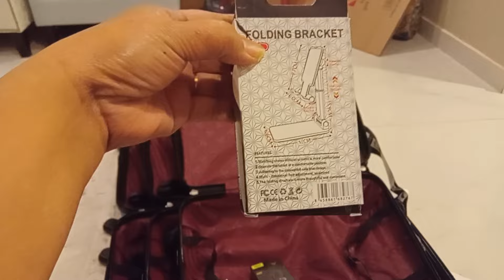MY NEW BAGS 🎒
OFW SA GitNANG SILANGAN 888